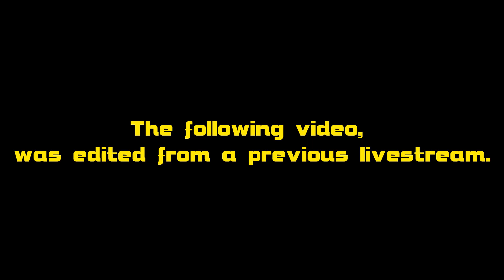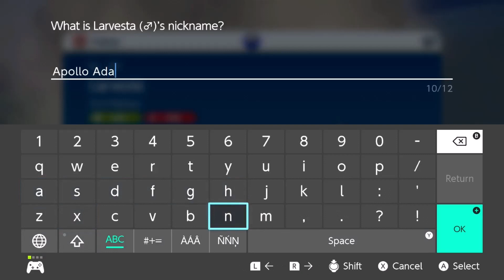SAND | Go`in Raid`n R | EP.34 (Pokémon Scarlet Let`s Play)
Through the desert to the fish market.